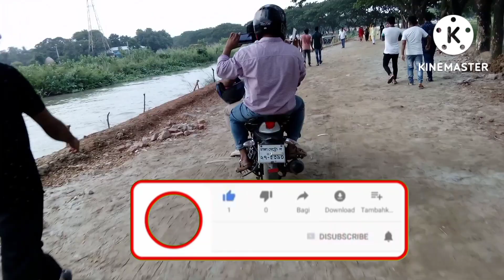ছায়াগুঞ্জ প্রকল্প গুশুলিয়া টঙ্গী সাতাইশ ইন্টারন্যাশনাল মেডিকেল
প্রকল্প ৫ নম্বর ছায়াগুঞ্জ